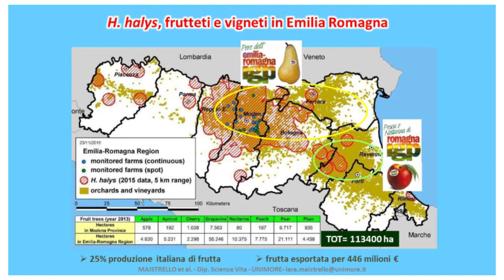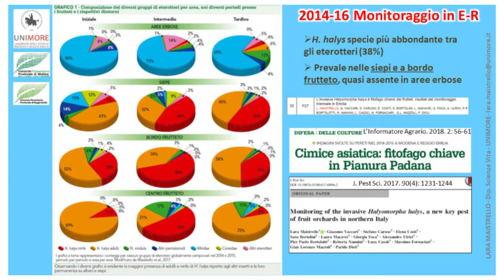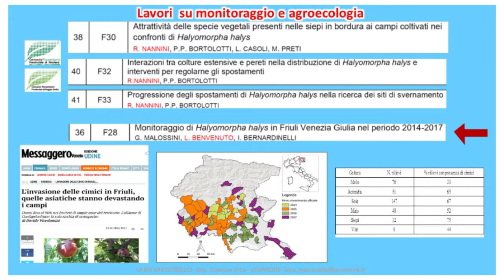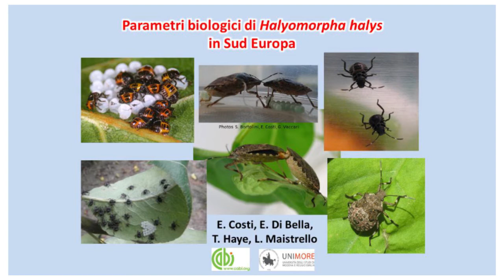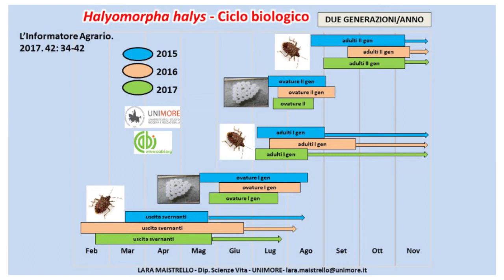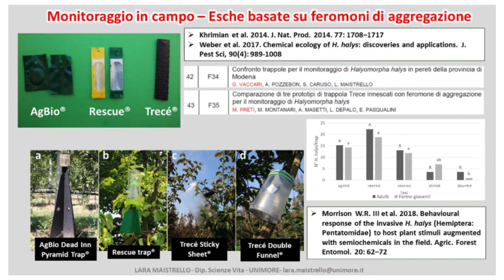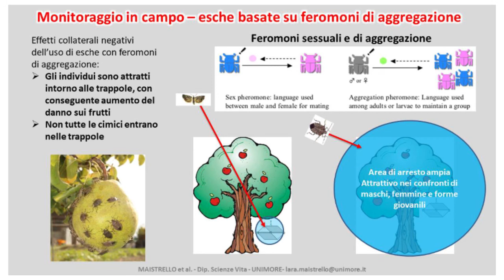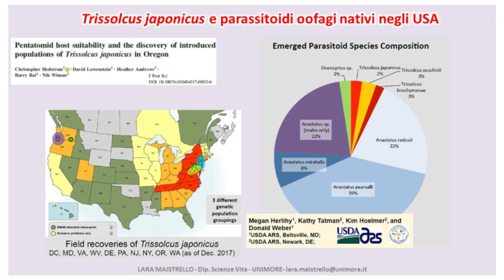Intervento completo di Lara Maistrello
Lara Maistrello, Università di Modena e Reggio Emilia, descrive come si svolge il monitoraggio della cimice asiatica in Emilia-Romagna, quali risultati ha portato fino ad oggi e su cosa sta lavorando la ricerca per mettere a punto nuove strategie di difesa.